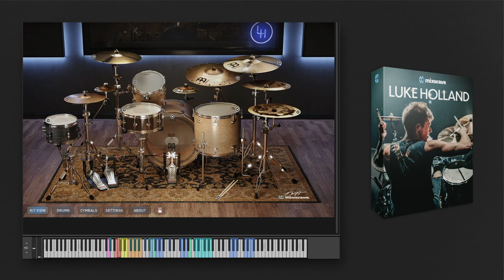Mixwave Luke Holland x Submission Audio GroveBass Demo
This is a demonstration of Mixwave Luke Holland and Submission Audio GroveBass in a simple rock mix. The drum track and the bass track are included as well as the full mix.

Both of these products sound great out of the box. In this case, no processing was applied to either the drums or the bass, although a subtle EQ and a limiter were applied to the full mix. Incidentally, the guitar tracks were recorded with an Axe-FX II using a Marshall 2204 model.

Full mix: 0:00
Mixwave Luke Holland: 1:41
Submission Audio GroveBass: 3:22